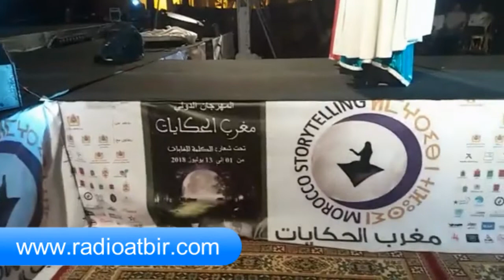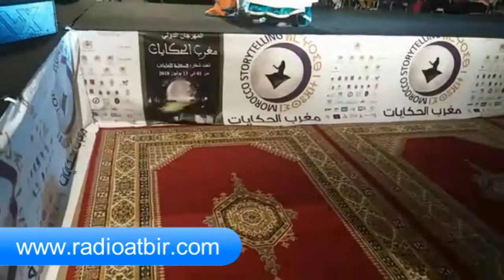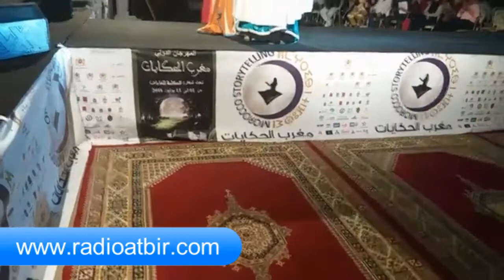مشاركة فرقة إمعشار تيزنيت بمهرجان مغرب الحكايات المنظم من طرف جمعية لقاءات للتربية والثقافة بالرباط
راديو اتبير الأقرب إليكم